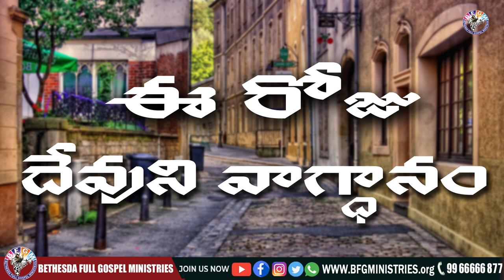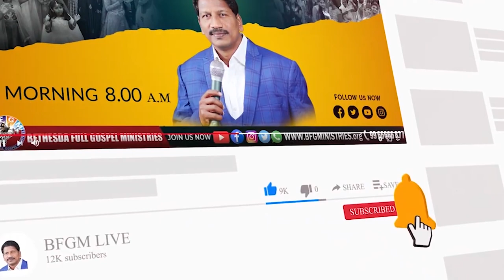Today's promise 11.09.2022 | BFGM LIVE